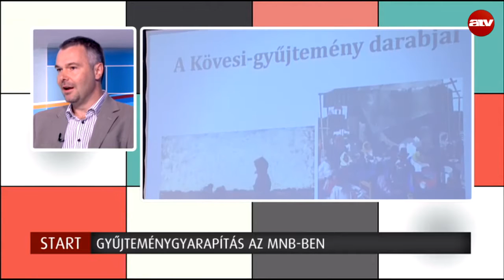Mire költheti nyereségét a jegybank?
Az ATV Start vendége Martin József Péter ügyvezető igazgató, Transparency International.